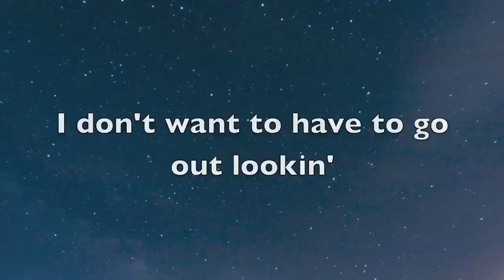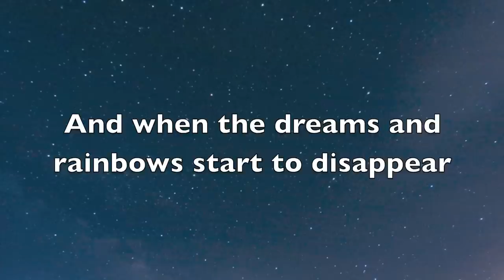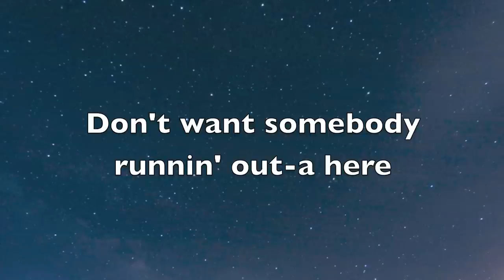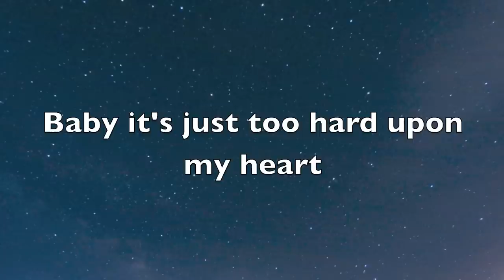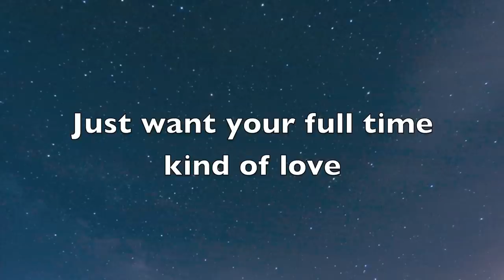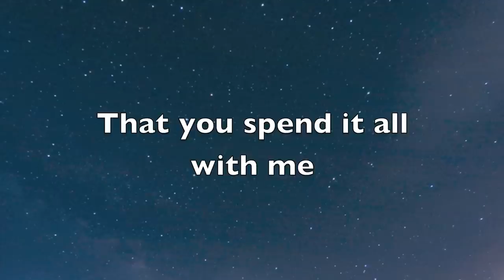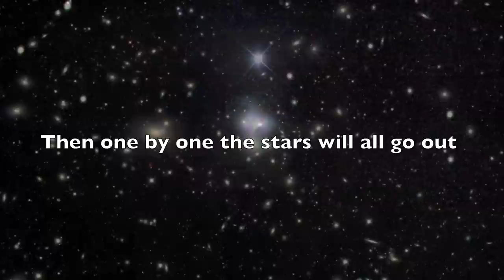What Are You Doing The Rest Of Your Life - Sam Ocampo, piano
Intimate cover of 3 great standards, Part Time Love / What Are You Doing The Rest Of Your Life? / If